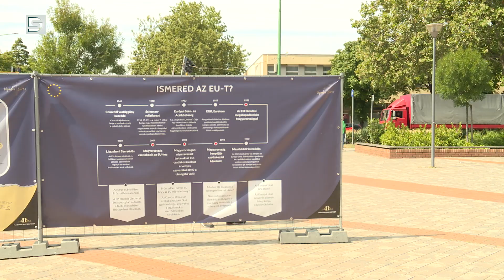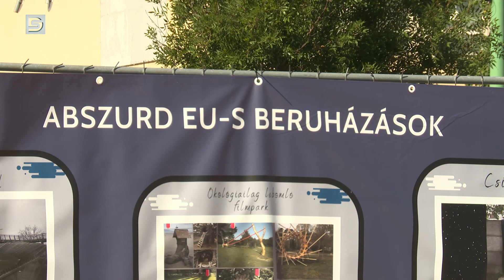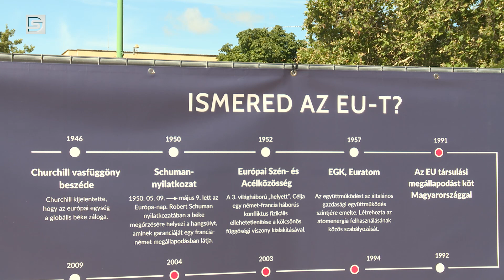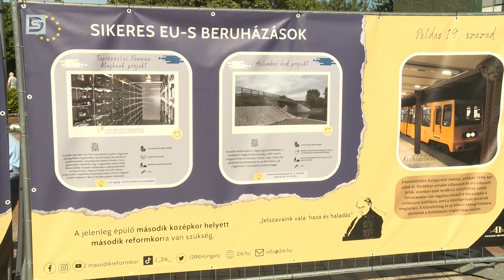DSTV | VIGADVA SÍRÓS VÁNDORKIÁLLÍTÁS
Dunaújvárosban is látható volt a Vigadva Sírós Vándorkiállítás. Az országjáró gyűjtemény a Második Reformkor Alapítvány gondozásában jutott el kilencedik, s egyben záró helyszínként a településünkre – bemutatva az elmúlt húsz év „legjeit” a sikeres és elhibázott EU-s forrásokból megvalósult projektek tekintetében.